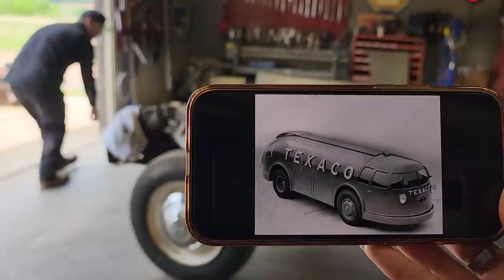The fabrication begins – 1930's Doodlebug Tanker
The demolition of the Winnebego Minnie Winnie is complete now it's time to start fabricating the 1930's Doodlebug Tanker Truck ✅

The inspiration for this build is the 1930's Diamond T Texaco Doodlebug Tanker Truck. The Texaco Doodlebug (also called the Diamond T Doodlebug) was a futuristic American tanker truck of the 1930s. The vehicles were streamlined and highly aerodynamic. The overall shape, a flattened half-cylinder rounded at the front and tapered at the end, has been described as a "pill" or "breadloaf". The passenger cabin was blended into the body, and there were no fenders, hood, cowl, or running boards. The windshield was compound curved glass, quite advanced for the time. It stood only 6 feet (1.8 m) tall, very short for a tanker truck then or since.

⚠️ The 1958 Ford Thunderbird is currently at a standstill until certain mechanical components are dealt with. Jolene's Bugatti is getting closer and closer. And before we start repairing the 1946/7 Ford we want to get an unbiased professional appraisal done as well as a quote by a local body shop on how much it will cost to bring it up to par  ⚠️

MAILING ADDRESS:
Hiltz Auto Co.
RR3
Canning, NS
B0P 1H0